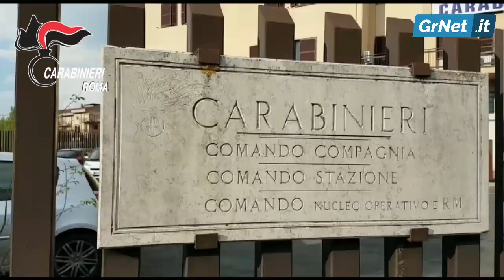Rapinò un ufficio postale ferendo il direttore: i Carabinieri arrestano ex guardia giurata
BRACCIANO (RM) - I Carabinieri della Compagnia di Bracciano hanno dato esecuzione ad un’ordinanza di custodia cautelare in carcere, emessa dal Tribunale di Civitavecchia – Ufficio del Giudice per le Indagini Preliminari – nei confronti di un 51enne romano poiché ritenuto il responsabile della rapina all’ufficio postale di Bracciano dello scorso mese di luglio.

Nello specifico, il 51enne – con un passato da guardia giurata - con il volto travisato da un berretto ed armato di coltello e pistola, fece irruzione nell’ufficio postale e, dopo aver minacciato il direttore puntandogli il coltello alla gola, gli ordinò di consegnargli il denaro contenuto nelle casse e nel “caveau”.

A seguito dell’iniziale resistenza da parte della vittima, il rapinatore lo colpì più volte con il coltello, ferendolo alle braccia e al volto e riuscendo ad impossessarsi della somma di 31.000 euro circa, per poi darsi alla fuga a bordo di una Ford Focus di colore grigio, senza la targa posteriore.

L’attività investigativa immediatamente avviata dai Carabinieri del Nucleo Operativo della Compagnia di Bracciano e coordinata dal Sostituto Procuratore presso la Procura di Civitavecchia - Mirko Piloni - ha permesso di ricostruire fedelmente i movimenti del reo, sia nella fase di avvicinamento al luogo del delitto, sia durante la successiva fuga dopo il colpo.

Di fondamentale importanza sono stati l’attenta analisi del traffico telefonico e la visione dei sistemi di videosorveglianza insistenti sul Comune di Bracciano e su tutta l’area provinciale di Roma-Ovest. In particolare, è emerso che il rapinatore, poco prima di effettuare il colpo, sostò alcuni minuti in un bar poco distante dall’ufficio postale per osservare l’obiettivo in modo indisturbato e senza sollevare sospetti.

Pertanto, l’Autorità Giudiziaria, concordando con le risultanze investigative, ha disposto nei suoi confronti la misura della custodia cautelare in carcere, ritenuta proporzionata ed adeguata all’entità e gravità dei fatti.

Per il 51enne, si sono aperte le porte del carcere di Regina Coeli.